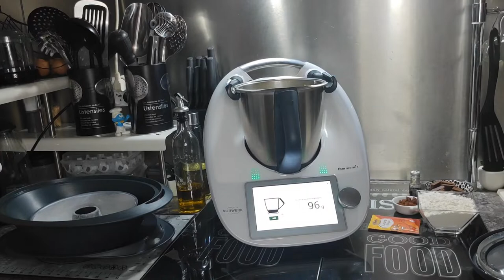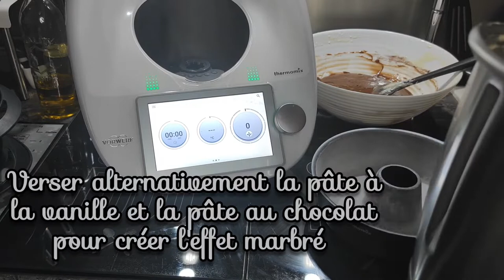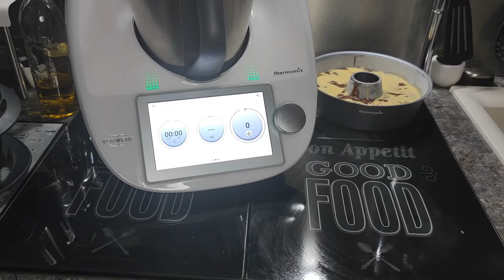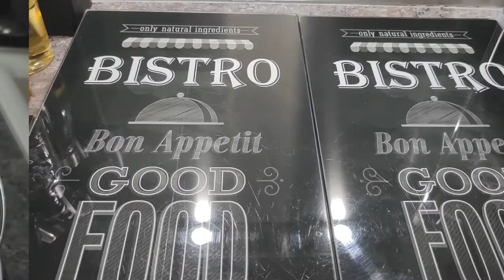Gâteau Marbré à la vapeur (Thermomix)